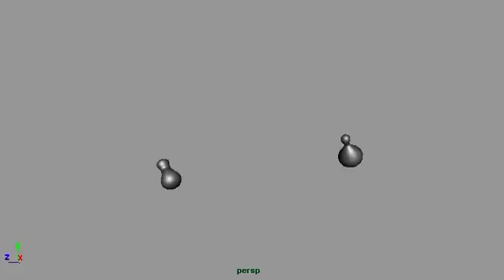COUPLE_Meet_Love_v02_MS_Devils Angels & Dating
COUPLE_Meet_Love_v02_MS